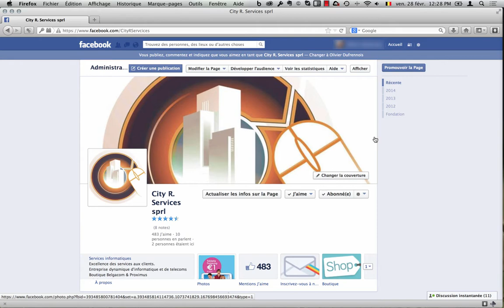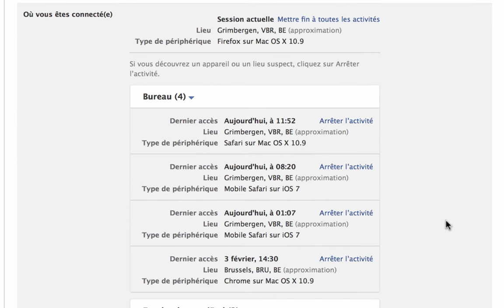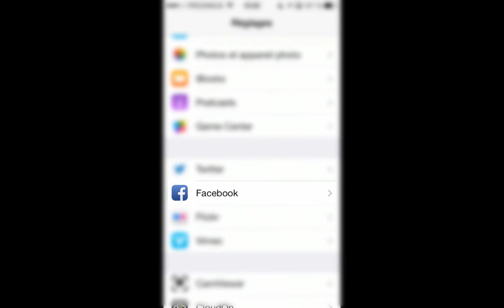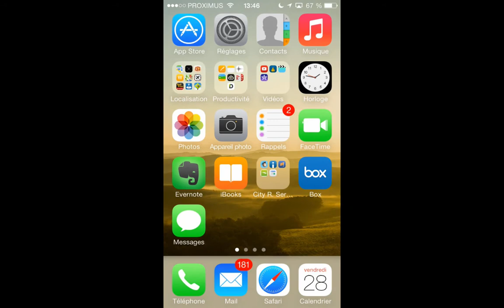Désactiver localisation Facebook sur ordinateur & iPhone - Tuto sécurité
Pour promouvoir ma chaîne, j'ai rejoint RPM Network/SocialBlade/MakerStudios. Si vous désirer faire de même, cliquez sur mon lien de sponsor. Merci.

Quand vous vous inscrivez sur Facebook, ce réseau social suit vos activités où que vous soyez. Pour cette raison, vous préférerez sans doute désactiver cette fonction. Suivez cette vidéo qui vous expliquera comment faire.

Notre Facebook : cityrservices
Notre Google+ : cityrservices